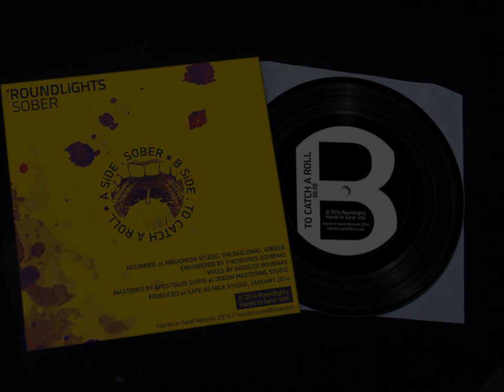'ROUNDLiGHTS - Sober 7" (2014)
Self produced 7" vinyl, released 30 May 2014
Music and Lyrics By 'Roundlights
Recorded At Arkadikon Studio, Thessaloniki , Greece
Engineered By Theodoros Bournas
Mixed By Aggelos Bournas
Mastered By Apostolos Siopis At Odeon Mastering Studio
Produced At Safe As Milk Studio, January 2014
Supported by Hands In Sand Records

Guests:
Saxophone by Dimitris "Kozi" Charatzidis
Percussion by Konstantinos Velenis
Backing Vox on "Sober" by Nick Young, Popi, Panos Sugar
Backing Vox on "To Catch A Roll" by Nick Young
Clapping on "To Catch A Roll" by Lens Zoomerman & Y.O.P.J

LYRICS:

SOBER

I'M SO HIGH, I CAN'T DENY IT!
SO HIGH.BLEEDING EYES TELL NO LIES!
NEVERMIND,
ALL OF MY FRIENDS TELL ME I'M SO COOL, YET I
FEEL I'M DYING AND I PUT THE BLAME ON YOU!!

I'VE BEEN DOWN
I'VE BEEN LOST INTO YOUR MAZE ,SWEET SIN...
I'VE BEEN DROWNED
HARDLY STRUGGLIN IN YOUR MIND'S DEEP SEAS
KEEP IN MIND
UNDERWATER,SONGS SOUND STRANGE ,IT'S TRUE
RAISING HIGH
CATCH THE SUN WHEN HE GETS CRUEL

I'LL NEVER FEEL SO BARE AGAIN!
WELL I DON'T MIND IF THIS IS GONNA BE THE END
I'VE NEVER BEEN,SO I DON'T WANNA PRETEND!
SKY'S THE LIMIT AND I'VE PAID ALL MY DEBTS!
DON'T YOU DARE TO PULL ME DOWN IN YOUR MESS
AND I GUESS YOU'LL NEVER CALL ME TILL I'M SOBER AGAIN!

TO CATCH A ROLL

GIRL YOU DRIVE ME INSANE!
I DON'T EVEN CARE TO DOUBT IT.
I KNOW YOU'VE CAUSED THIS BANE!

I'M GONNA LOSE MY BRAIN,
YOU'RE NO GIRL TO REIN!!!

I'M GONNA LOSE MY MIND!
GIRL YOU'LL DRIVE ME INSANE!

GIRL YOU'VE LOST YOUR WAY!
I DON'T WANNA SHOUT OR SPOUT IT.
THERE'S NO NEED TO BAY!

BUT I'M GONNA LOSE MY MIND
WITH YOU HANGING ROUND

Cheers 'n' Beers!